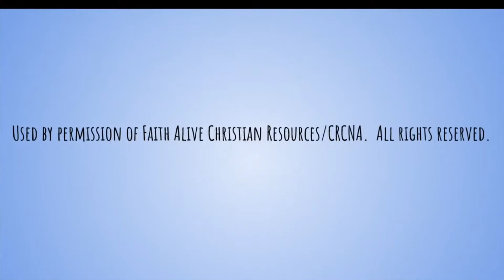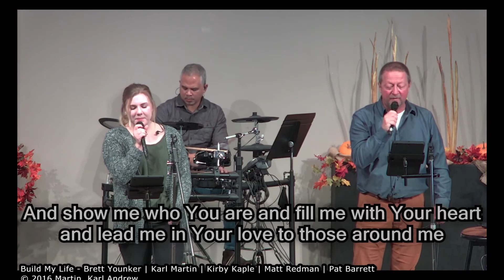Nov 22 2020